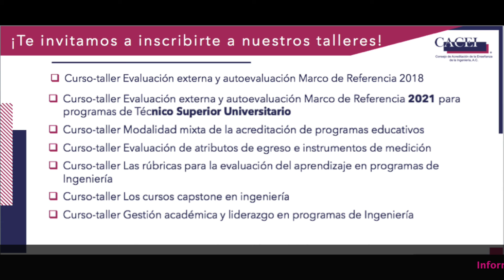Luisa Eugenia del Socorro Hernández Arteaga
La Mtra. Luisa Eugenia del Socorro Hernández Arteaga, académica de la Universidad Autónoma de San Luis Potosí, comparte su experiencia al participar en los talleres que ofrece el CACEI.